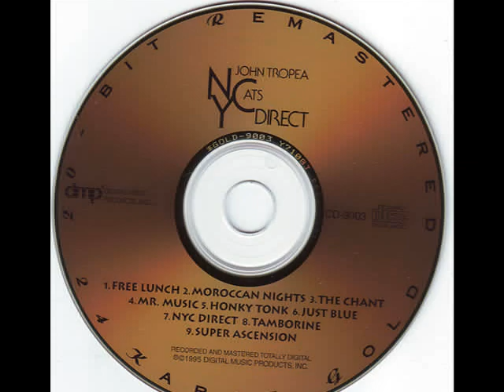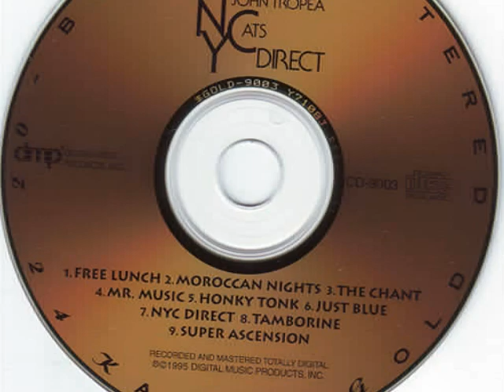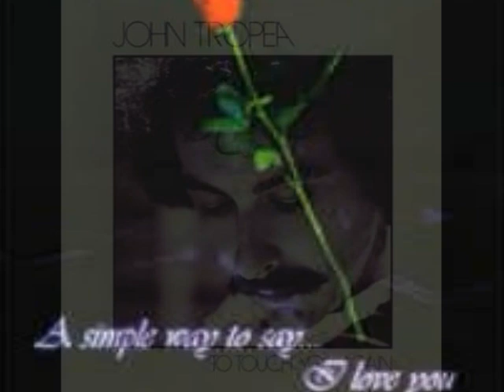John Tropea - Moroccan Nights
Track 2 From The Album "NYCats Direct"
Released In 1986 BY Digital Music Producing(DMP)

John Tropea is one of the most admired and highly regarded guitar players of his generation. His playing shows a vast knowledge and respect for the tradition of the instrument as well as an original style that continues to define how the guitar best serves a wide variety of musical styles. He is a musician's musician who attracts the finest players for his own projects.

Tropea has written for and played with major recording artists from around the world. In his long career, his contributions to other artist's successes have been numerous, including his solo work with Deodato, (2001 theme), projects with Laura Nyro, Harry Chapin (Cat's in the Cradle), Paul Simon (Fifty Ways), Alice Cooper (Goes to Hell), Eric Clapton (Journey Man), Dr. John, and many others. He is also a composer, arranger, and producer whose vital work is ably demonstrated by his personal projects. Tropea has a deserved worldwide reputation as an artist of quality among both audiences and other musicians.

Tropea began guitar studies at the age of 12. His musical education continued at Berklee School of Music in Boston, where he studied jazz guitar, harmony, composition, and big band arranging. Immediately after arriving in Boston, Tropea began playing live R & B and jazz gigs with many different bands in the area, including The Three Degrees. Influenced by Wes Montgomery, Johnny Smith, Louis Bonfa, Pat Martino, and George Benson, it was at this time that Tropea began to absorb those influences into an original style of his own. Also among his mentors at the time were the great B3 organ players Jack McDuff and Jimmy Smith.

After Berklee, Tropea recorded and toured with Deodato. Moving to New York in 1967, Tropea quickly became one of the most sought after session players. He soon became a peer among New York's finest studio musicians. As well as world touring, Tropea wrote and produced three critically acclaimed solo albums with TK records. His first solo album "Tropea," was released in 1975, followed by "Short Trip to Space," and "To Touch You Again." With those early recordings and other projects, Tropea formed close musical alliances with other great New York musicians including: David Spinozza, Warren Bernhardt, David Sanborn, Randy and Michael Brecker, Steve Gadd, Anthony Jackson, Don Grolnick, and Richard Tee (Tropea played in The Richard Tee band). During this time Tropea also wrote and arranged music for film and broadcast advertising. With his frequent co-producer and friend Will Lee, Tropea went on to release "Simple Way to say 'I Love You,' and "Something Old, New, Borrowed, Blue." Live gigs from that era by The Tropea Band at Mikell's, in New York City, remain legendary. Along with his own projects, Tropea currently plays with the Original Blues Brothers Band.

With the respect he has gained from some of the finest musicians playing today, Tropea has been able to put together a group that shares his vision, that continues to re-define venerable traditions, and that makes music together that is of lasting beauty and significance. Tropea has once again gotten back to his live audience, as well as those who follow his recordings, and with this band, he has found his apotheosis.